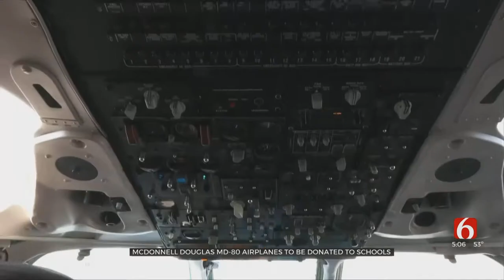American Airlines Retires The Last Of Its MD-80 Aircraft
American Airlines is saying farewell to its final two MD-80 aircraft this week.